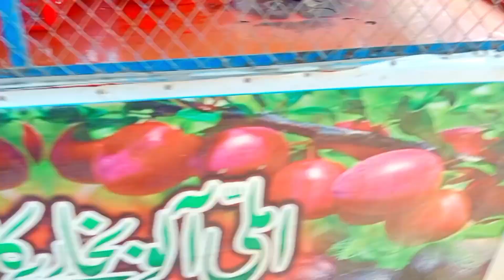Aaj to fruit bahut hi mahanga tha king vlog